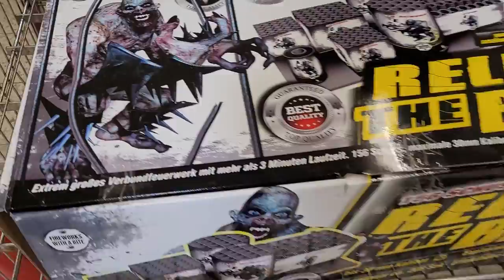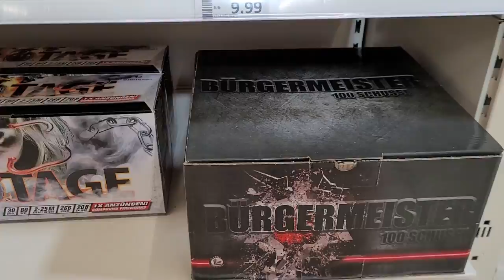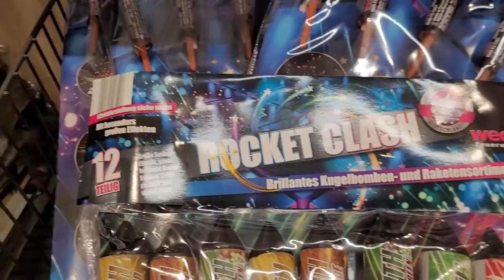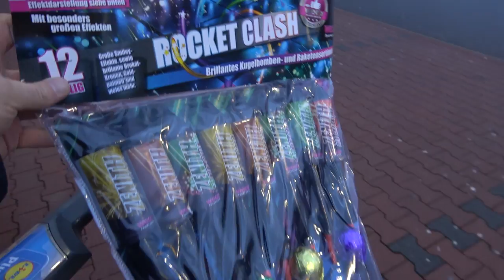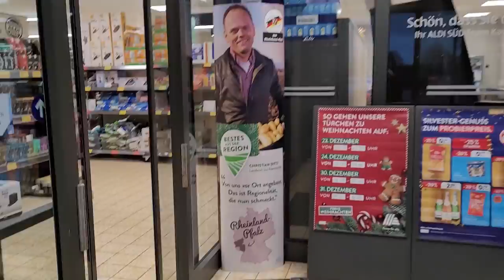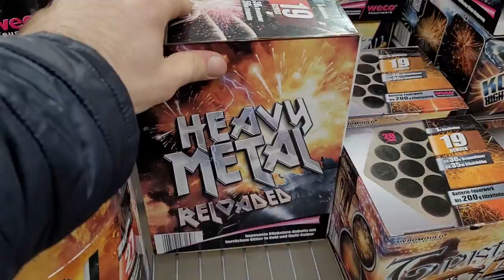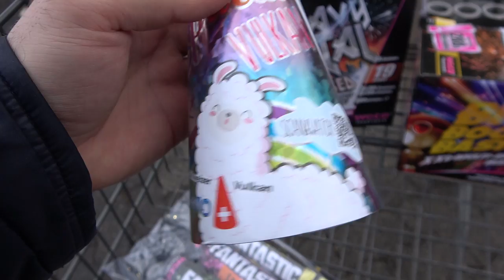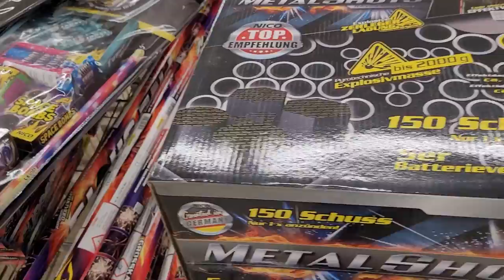300 € Silvester Feuerwerk Einkaufstour 2022/23 | Super viel Feuerwerk einkaufen [Full HD]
Feuerwerk Discounter Einkaufstour 2022-23

Lasst Euch überraschen und genießt das Einkaufs-Feeling :-)

Selbstverständlich mit Erlaubnis von Ihm! Bitte besucht auch mal seinen YouTube Kanal.

* Kamera, Camcorder, Videoequipment:

*2x "3-Flammen-Zigarrenbrenner"

*2x BESTER BESTER Brenner (Sturmfeuerzeug)

* 2x Brenner (Sturmfeuerzeug)

KEEP WATCHING.